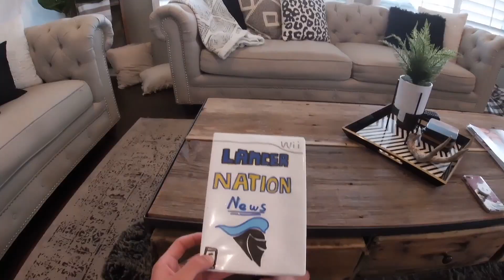Lancer Nation News - Weekly Wrap Up - May 21st, 2021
Lancer Nation News is back!

Join the Broadcast Journalism Class and this week of news!
Volume V Episode XXVIIII